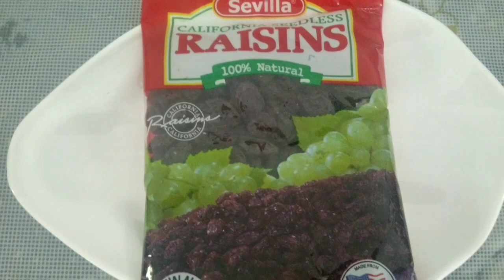Creamy Cheesy Ube - Macapuno Sticky Rice Cake